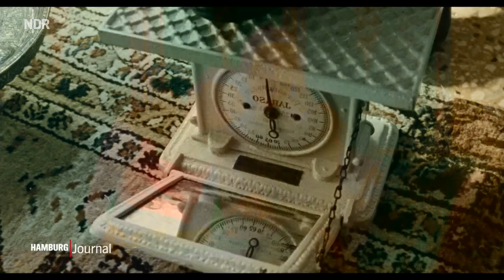Sandra Hüller erhält in Hamburg den Douglas-Sirk-Preis.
Mit zwei Filmen hat Sandra Hüller dieses Jahr in Cannes für Aufsehen gesorgt, "Anatomie eines Falls" gewann die Goldene Palme. Sie wird das französische Drama persönlich beim Filmfest Hamburg vorstellen. Dort erhält Hüller den Douglas-Sirk-Preis.

Aus dem europäischen Kino ist Sandra Hüller spätestens seit "Toni Erdmann" nicht mehr wegzudenken und 2023 hat dem Ganzen noch die Krone aufgesetzt. Die 45-jährige Schauspielerin war mit zwei Filmen im Wettbewerb in Cannes vertreten, beide haben Hauptpreise erhalten. Nun ehrt das Filmfest Hamburg Hüller mit einem weiteren: den Douglas Sirk Preis. Das gab das Filmfest am Dienstag bekannt. Sandra Hüller soll den Preis am 30. September in Hamburg persönlich entgegennehmen, wenn die Deutschlandpremiere des Cannes-Siegers "Anatomie eines Falls" von Regisseurin Justine Triet gefeiert wird. Darin spielt sie eine deutsche Schriftstellerin, die durch den rätselhaften Tod ihres Ehemanns selbst in einen aufreibenden Indizienprozess hineingezogen wird.

Wiederspiel: "Sandra Hüller verleiht jeder Rolle unverkennbare Attribute"

"Sandra Hüller beherrscht die ganze Bandbreite von Emotionen und Wesensmerkmalen und verleiht somit jeder Rolle besondere, unverkennbare Attribute", sagt Festivalleiter Albert Wiederspiel. Hüller vereine das Leidenschaftliche, Grenzüberschreitende, Komische, Verschmitzte und Legere. Das Filmfest findet vom 28. September bis 7. Oktober 2023 statt. Gezeigt werden über 110 Produktionen aus aller Welt als Welt-, Europa-, Deutschland- oder Hamburg-Premieren. "Anatomie eines Falls" kommt regulär am 2. November in die deutschen Kinos. Der zweite Cannes-Beitrag mit Hüller, "The Zone of Interest" von Jonathan Glazer, soll erst im Februar 2024 starten.
Sandra Hüller im Gerichtsdrama "Anatomie eines Falls" von Justine Triet
Das Drama "Anatomie eines Falls" von Justine Triet kommt am 2. November ins deutsche Kino.

Die 1978 in Thüringen geborene Künstlerin ist, wie Devid Striesow und Nina Hoss (die 2019 den Douglas Sirk Preis erhalten hat), Absolventin der Hochschule für Schauspielkunst Ernst Busch. Sie hat auf Bühnen wie am Schauspielhaus Leipzig und auch am Theater Basel gespielt. Ihre erste Kinorolle war für Hans Christian Schmid im Drama "Requiem". Seither hat sie zahlreiche Schauspielpreise erhalten, dazu zählt etwa der Deutsche Filmpreis 2006 für ihre Rolle in "Requiem".2023 war sie im Kinofilm "Sisi & ich" von Frauke Finsterwalder als Hofdame Irma zu sehen. Die Produktion ist in der deutschen Vorauswahl mit elf weiteren Filmen, um Deutschlands Kandidat für den Oscar als bester internationaler Film zu werden.

Hamburg, Sandra Hüller erhält Douglas Sirk Preis des Filmfests Hamburg